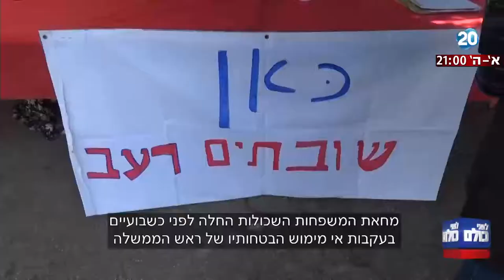לפני כולם - המשפחות השכולות דורשות לתקצב את הביטחון בכבישי יו"ש